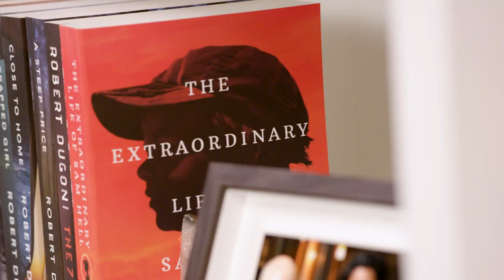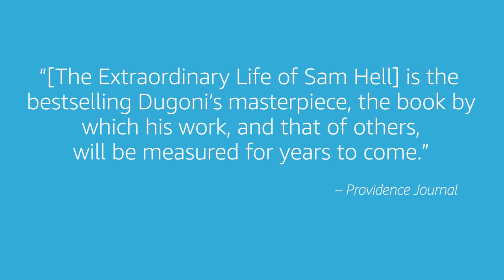Amazon Publishing | Robert Dugoni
Robert Dugoni is the New York Times, #1 Wall Street Journal, and #1 Amazon Internationally Bestselling Author of the Tracy Crosswhite Series : My Sister's Grave (2014), Her Final Breath (2015), In the Clearing (2015), The Trapped Girl (2016), Close to Home and A Steep Price (2017).

Dugoni's critically acclaimed literary novel, The Extraordinary Life of Sam Hell (2018) has drawn comparison's to novelist John Irving's work and garnered Dugoni a Golden Microphone for his narration. Connect with him on Facebook @AuthorRobertDugoni, on Twitter @robertdugoni, and on Instagram, robertdugoni, author